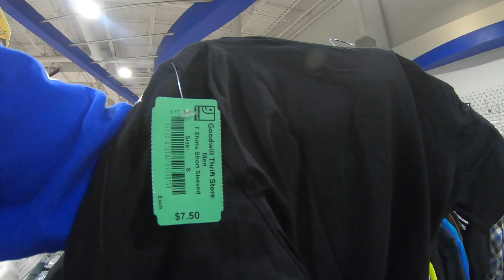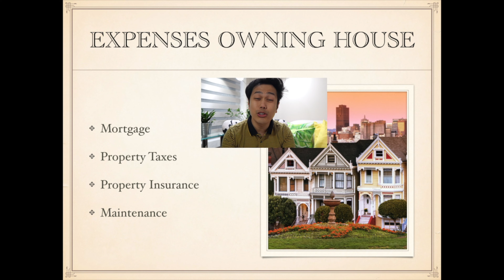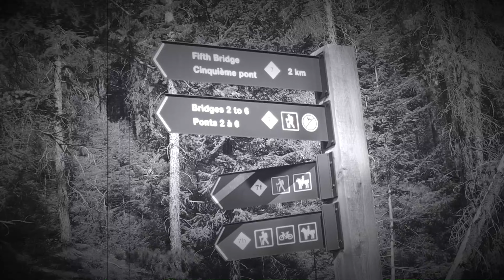YouTube 2nd Anniversary | Pinoy in Canada | Throw Back | Video Compilation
This vlog is a celebration of my 2nd year as a YouTuber.
Thank you very much for all my family and friends who supports my channel all the way.

Cheers for more years of vlogging!